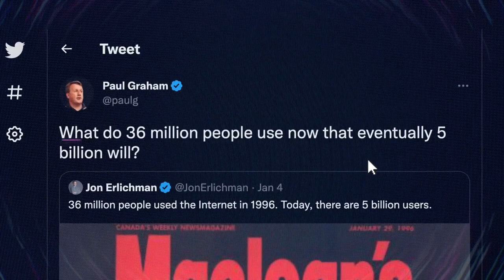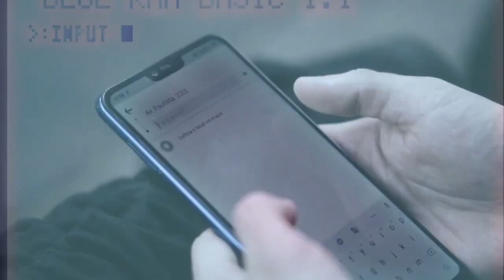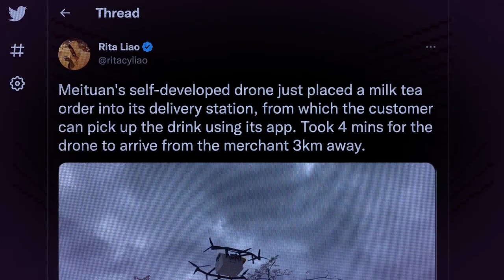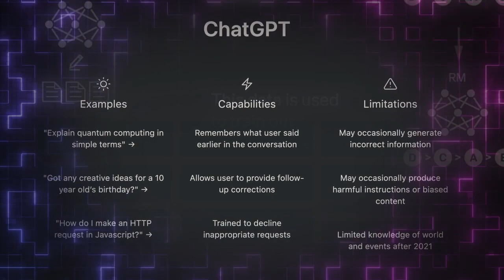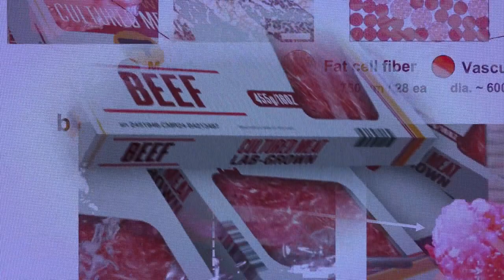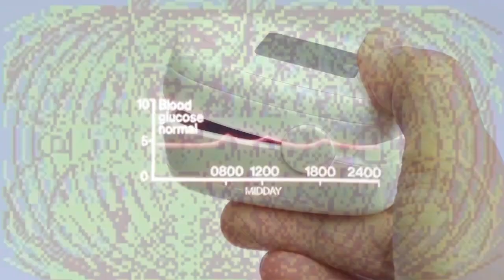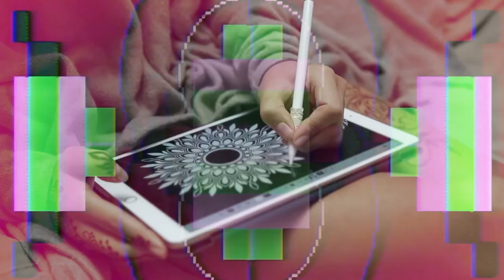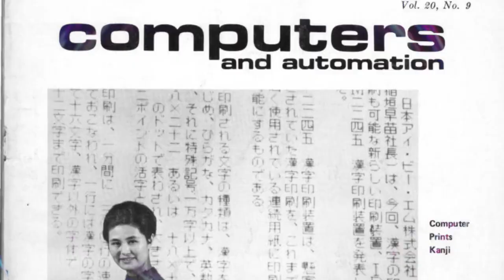These 5 technologies will change the world by 2050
Since 1996, the number of people using the internet has climbed from about 40 million people to about 5 billion—or 60 percent of the world's population. There's internet access in the city slums of India, the rice terraces of Vietnam, and the favelas of Brazil.

That's a massive shift in 27 years—or my entire lifetime.

Venture capitalist Paul Graham recently asked on Twitter, "What do 36 million people use now that eventually 5 billion will?"

Here are my predictions for five technologies that could overtake the world by 2050, possibly changing the way we live just as profoundly as the internet did, and solving some of our most vexing problems, which almost always happens through creativity and innovation, not through regulation or government spending.

When French artists envisioned the year 2000 in the year 1900, they were too conservative with their predictions, unable to imagine a world that had done away with clunky propellers, electrical wiring, and bulky machinery in favor of more streamlined, more efficient tools for housework, transportation, and food production. Everyone also seemed to think that blimps would be a really big deal.

Nobody anticipated the massive shifts that would come because of exponential increases in computing power especially. Perhaps these predictions are also limited by our imagination.

The details are hard to know, but I'm confident that by 2050 technological creativity will have made mundane tasks obsolete, freed us from the constraints of biology, and collapsed distance and time in ways that make the constraints of the physical world increasingly irrelevant.

Writing by Liz Wolfe; Cameras by Jim Epstein; Editing by Regan Taylor.

Music Credits: "Stutter Island," by Ros-e via Artlist; "Youth," by ANBR, via Artlist; "Metaverse," by Lux-Inspira via Artlist; "Polygons," by Evgeny Bardyuzha via Artlist; "Lost," by Ramol, via Artlist; "Still Need Syndrome," by Yarin Primak via Artlist.